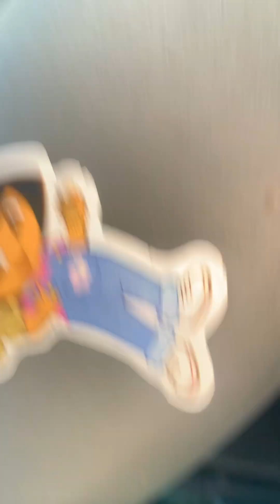I am going out on Saturday for enjoy my day ✨💩🥶🌈✨